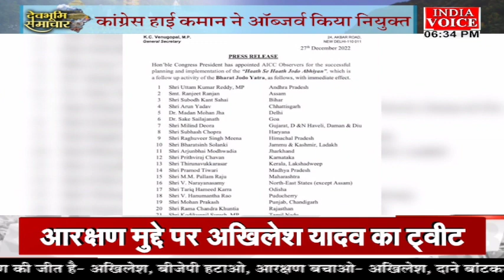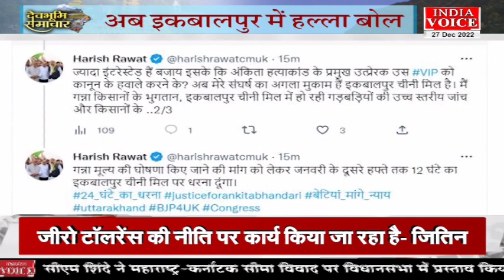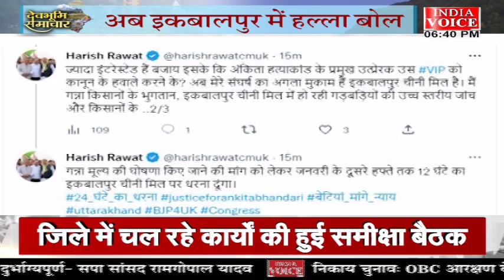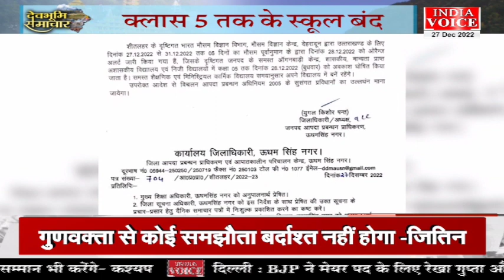Uttarakhand: देखिए देवभूमि समाचार IndiaVoice पर ShivamSoni के साथ। Uttarakhand News